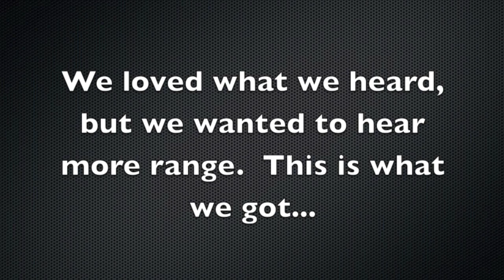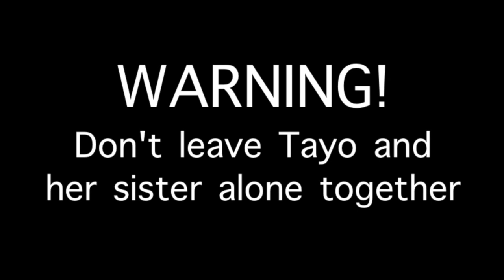Breaking Down The Riffs w/ Natalie Weiss - "The Heart Of The Matter" with Tayo Gbalajobi (Ep.25)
In this episode, I break down India Arie's riff from her cover of "The Heart Of The Matter" with Tayo Gbalajobi. Enjoy!